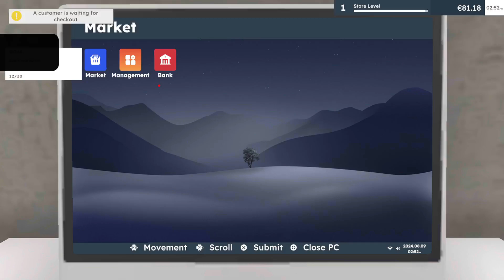Supermarket Owner Simulator: Business | Level Up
Supermarket Owner Simulator: Business
Level Up (BRONZE)
Reach store level 2, showing your progress and commitment.